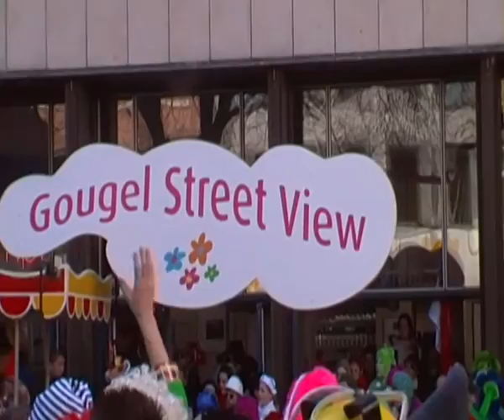Karneval Köln 11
Bisschen was vom Umzug